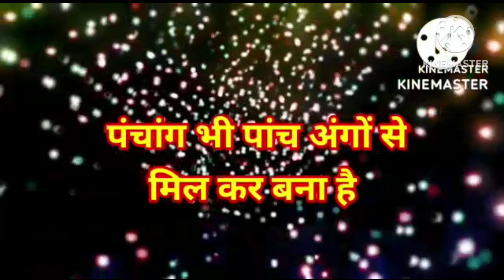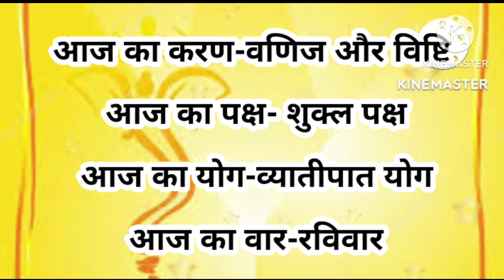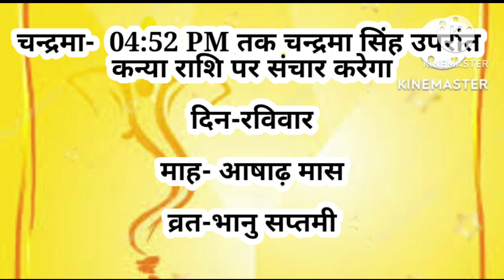aaj ka Panchang 25 June 2023 | aaj ki tithi kya hai | aaj ka choghadiya muhurat | Sunday Panchang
Your Query

Panchang
Panchangam Today
Panchanga sravanam
Panchang kaise dekhe
Panchang 2023

About This Video :- इस विडियो में सम्पूर्ण पंचांग की जानकारी जेसे आज की तिथि वार नक्षत्र राहुकाल अभिजित मुहूर्त आज का दिन का चोघडिया आज रात का चोघडिया दिए गए है

पंचांग ज्योतिष के पांच अंगों का मेल है। जिसमें तिथि,वार, करण,योग और नक्षत्र का जिक्र होता है। हर दिन की तिथि का निर्धारण सूर्य और चंद्मा में भेद के आधार पर होता है और पंचांग के आधार पर हर दिन के शुभ-अशुभ समय का निर्धारण करते हैं। इसके आधार पर अपने काम को आसान बनाते हैँ। आज का पंचांग में तिथि, पक्ष, माह, नक्षत्र भी देखना जरुरी होता है। क्योंकि हर एक शुभ कार्य के लिए अलग अलग नक्षत्र होता है। सूर्योदय से दूसरे दिन सूर्योंदय के कुछ पहर पहले तक ही एक तिथि मानी जाती। चंद्रमा का स्थान जिस दिन चंद्रमा जिस स्थान पर होता है। उस दिन वही नक्षत्र और राशि मानी जाती है। चंद्रमा एक राशि में ढ़ाई दिन तक रहते हैं।